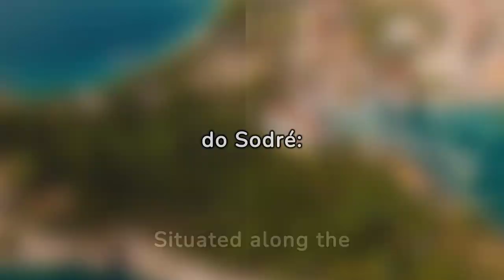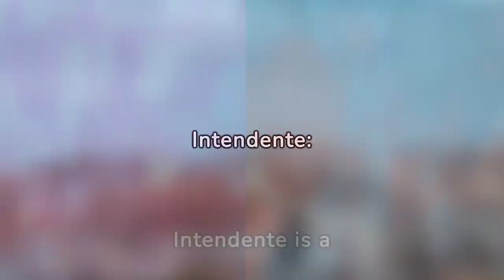Top 10 Areas & Spots for Nightlife in Lisbon Portugal 2024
Discover the top 10 vibrant areas for Nightlife in Lisbon Portugal 2024, along with the list of top Lisbon nightlife spots in these areas where to go out, barhopping, clubbing, listening to traditional fado music, etc.
OUTLINE:
00:00:01 Introduction to Lisbon nightlife.
00:00:15 Nightlife at Bairro Alto Lisbon
00:00:43 Recommended nightlife spots in Bairro Alto
00:00:54 Cais do Sodré nightlife
00:01:23 Recommended nightlife spots in Cais do Sodré
00:01:36 LX Factory Nightlife
00:02:04 Recommended nightlife spots in LX Factory
00:02:16 Santos Lisbon Nightlife
00:02:40 Recommended nightlife spots in Santos
00:02:51 Príncipe Real Nightlife
00:03:18 Recommended nightlife spots in Príncipe Real
00:03:29 Alcântara Nightlife
00:03:50 Recommended nightlife spots in Alcântara
00:04:02 Martim Moniz Nightlife
00:04:28 Recommended nightlife spots in Martim Moniz
00:04:43 Chiado Nightlife
00:05:09 Recommended nightlife spots in Chiado
00:05:22 Mercado da Ribeira Nightlife
00:05:50 Recommended nightlife spots in Mercado da Ribeira
00:06:03 Intendente Nightlife
00:06:45 Recommended nightlife spots in Intendente
00:07:13 Subscribe to the European Hub